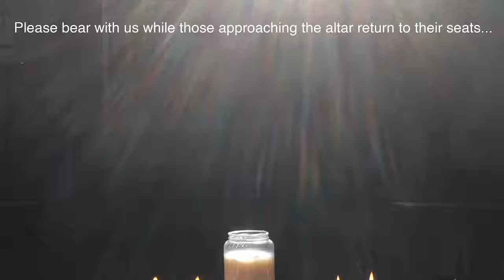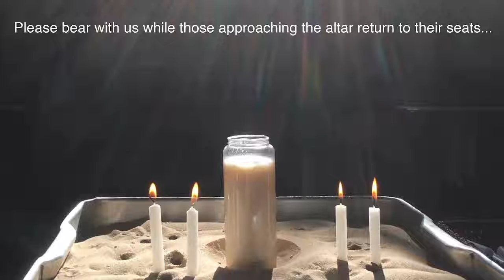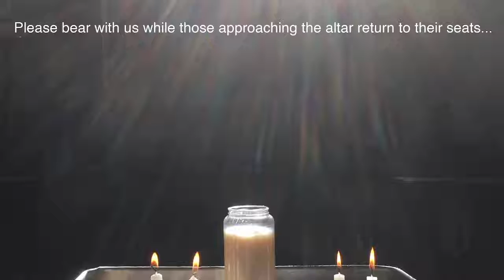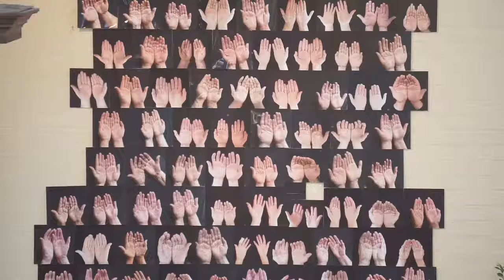St Matthew's Church - Mthr Cynthia's 25th Anniversary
St Matthew's Church - Live Stream